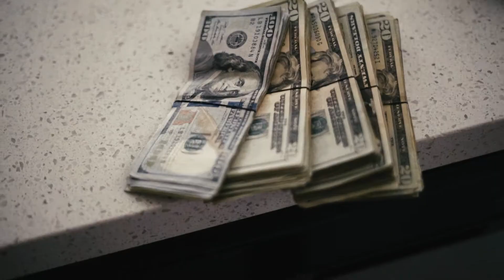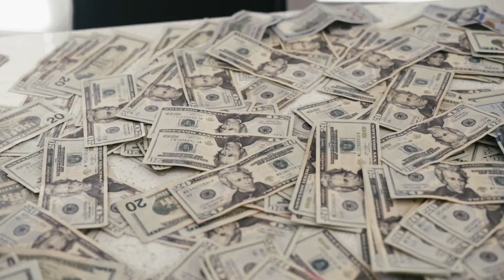Supa Kush -" Who Run It " Remix (Official Music Video)